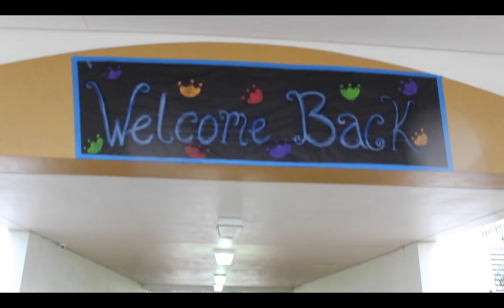2020-21 WELCOME BACK PARADE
Welcome Back Bulldogs